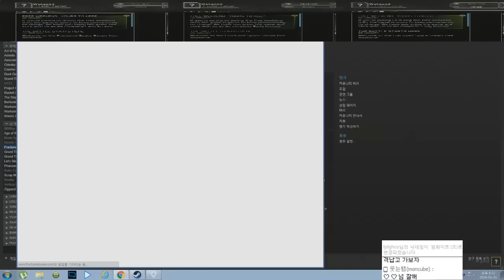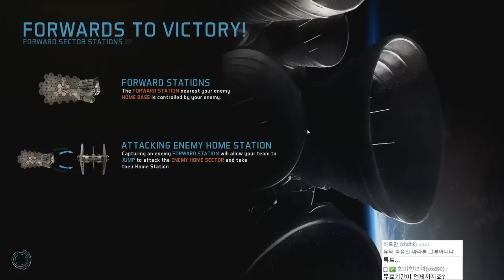우주전함 리그오브레전드? 2화 - Fractured Space : [우왁굳]